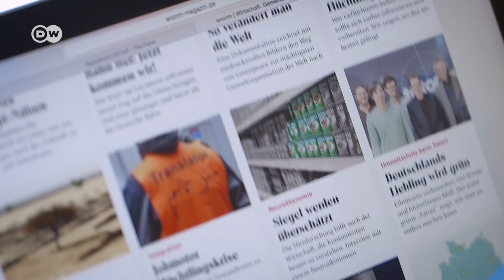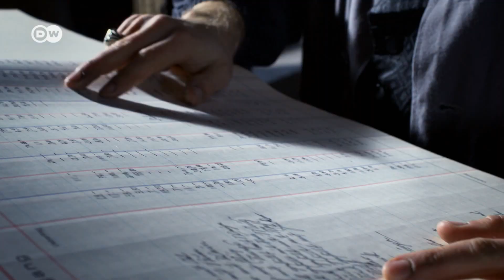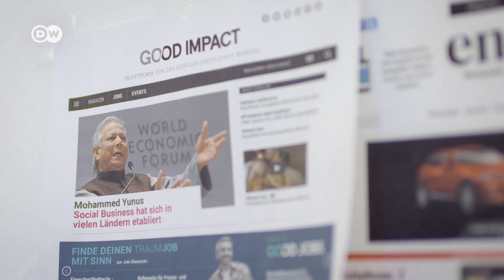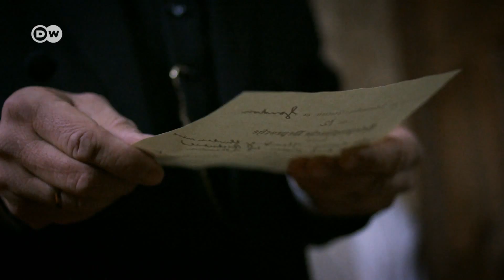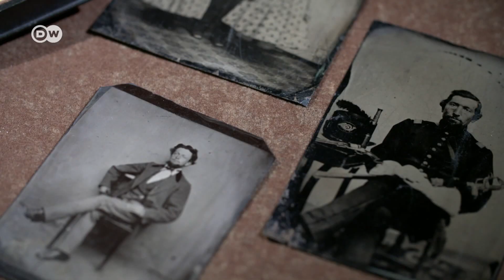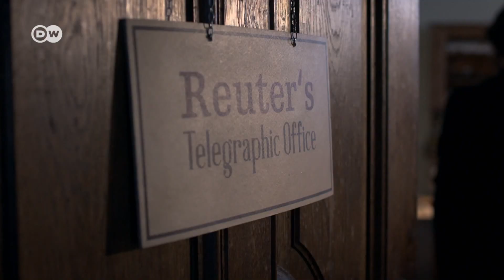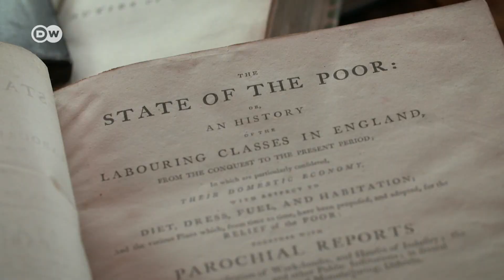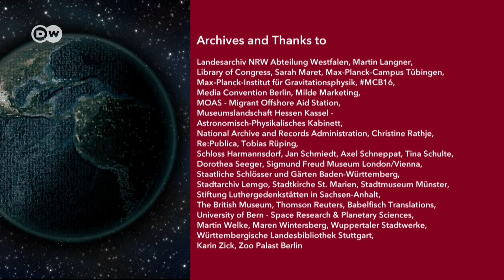Change and the dream of justice - reinventing the world (4/6) | DW Documentary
Part 4 of “Reinventing the World – 500 Years of the Reformation” looks at the fight for justice in the 19th century and how it continues in the present day.

Industrialization in the 19th century brought with it fundamental change. Increasingly, all sectors of society had access to information and news from around the world. But as urban populations boomed, new forms of exploitation and injustice emerged.

What remained in the industrial age of traditional Christian values such as charity? Can untrammeled capitalism and justice coexist? And how did the world’s first global news agency affect the way we see the world and our value systems? These questions are at the heart of the fourth episode in our series "Reinventing the World". The 19th century was shaped by entrepreneurs like Paul Julius Reuter, founder of the Reuters news agency. Meanwhile Friedrich Engels, who was the son of an entrepreneur, grew up to be fierce critic of capitalism.

200 years later after Engels, entrepreneur David Diallo from Berlin founded an online magazine about sustainable economic strategies. We also meet Sheppard Pepper, a young American who lives in Paris and works as a photographer. In different ways, both Diallo and Pepper seek answers to the question: how can the world be made a fairer place? Why is there such a gulf between ideals and reality in business and politics? And how much responsibility do individuals have to society?